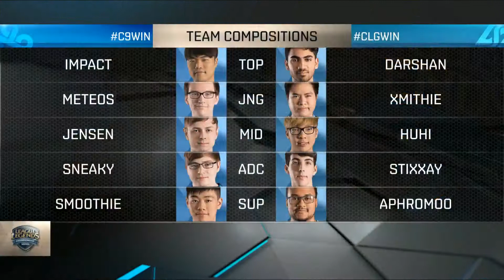CLG vs C9 Game 2 Full - LCS NA Summer 2016 W2D3M10 Counter Logic Gaming vs Cloud 9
LCS NA 2016 Summer - League of Legends North America
Week 2 Day 3 12/06/2016 - Match 10 (LCS NA Match 20) Game 2 Full
Counter Logic Gaming vs Cloud 9:
- Counter Logic Gaming - CLG:
 + Picks: Darshan Trundle, Xmithie Gragas, Huhi Lissandra, Stixxay Sivi, aphromoo Soraka
 + Bans: Ryze, Bard, Trundle
- Cloud 9 - C9:
 + Picks: Impact Fizz, Meteos Rek'Sai, Jensen Viktor, Sneaky Caitlyn, Smoothie Nami
 + Bans: Vladimir, Kindred, Varus